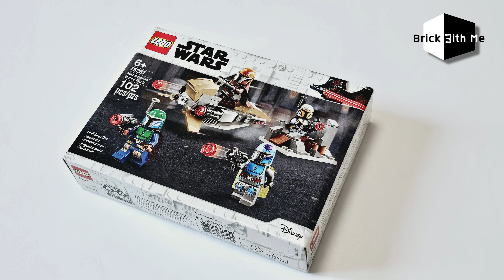LEGO STARWARS 75267 Mandalorlan Battle Pack speedbuild & photoreview BrickwithMe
LEGO STARWARS 75267
Mandalorlan Battle Pack
6+ / 102pcs
4K video
브릭위드미